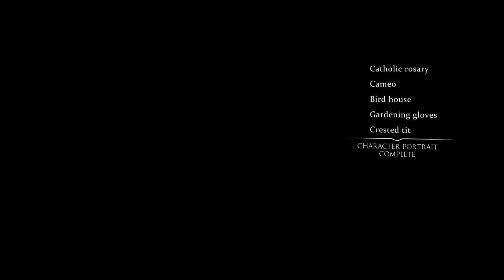The Evolution of Sherlock Holmes Games